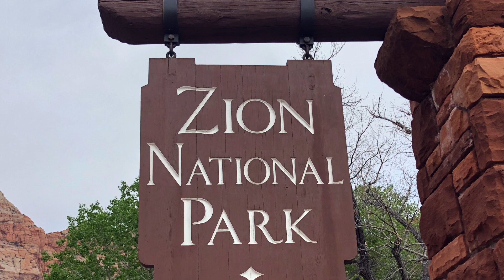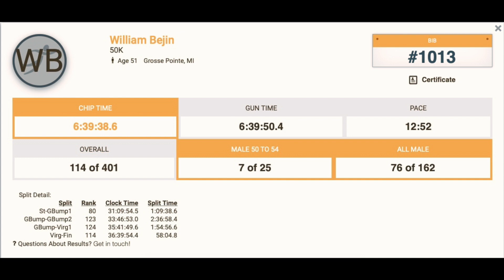Zion 50k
Zion 50k - couldn't have asked for a better experience.  Great organization, great weather (yea, I paid extra for it this year), great views and an overall 10 out of 10 on the fun meter.